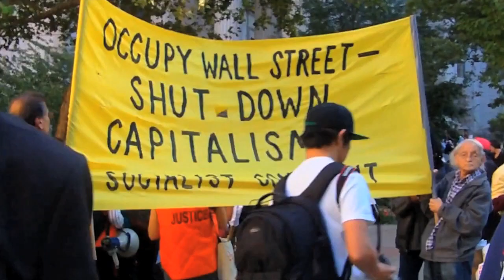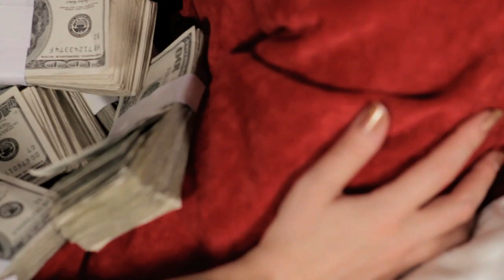R'OCCUPY WALL STREET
R'occupy Wall Street with us in this parody of "Rockin' Around the Christmas Tree"